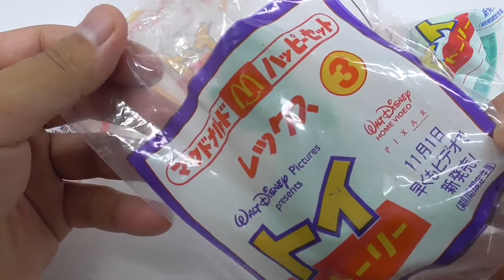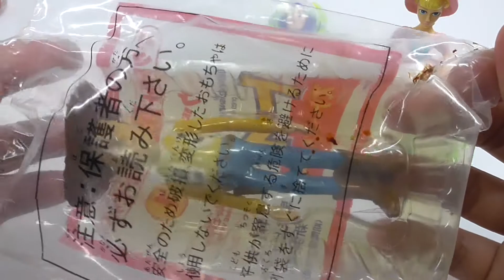トイストーリー ハッピーセット Toy Story McDONALD'S HAPPY MEAL TOY'S